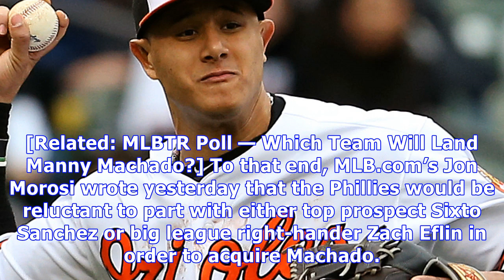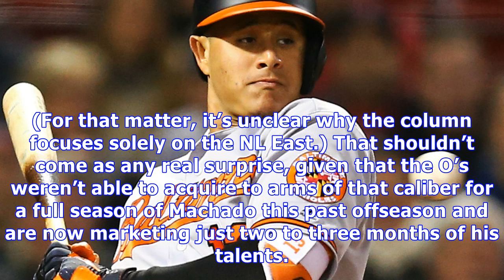Manny machado trade rumors: friday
Though Ken Rosenthal of The Athletic recently reported that trade talks surrounding Manny Machado have “accelerated” this week, ESPN’s Jerry Crasnick tweets that teams still aren’t offering anything close to what the Orioles are hoping to obtain for Machado. That sounds like a similar situation to the one Baltimore encountered in the offseason, when its front office sought a pair of MLB-ready rotation pieces in exchange for the final year of Machado’s contract but could not find a taker at that ...